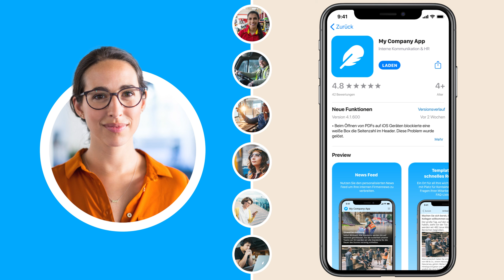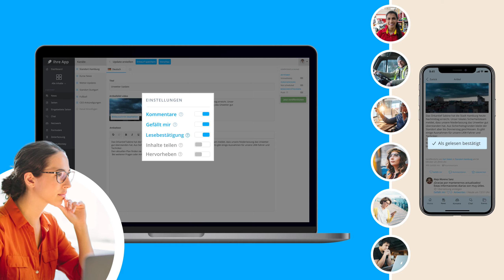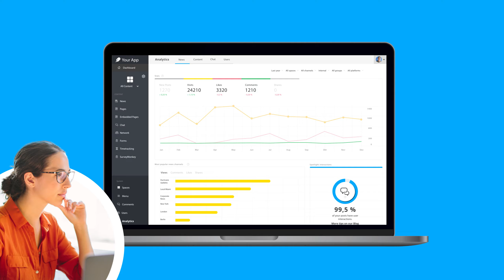Staffbase | Deine eigene App für interne Kommunikation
Interne Kommunikator*innen müssen die gesamte Belegschaft erreichen, haben aber oft Schwierigkeiten, mit Mitarbeiter*innen ohne E-Mail- oder Intranet-Zugang in Kontakt zu treten. Mit einer App für die interne Kommunikation von Staffbase erhältst Du eine direkte Verbindung zu jeder Mitarbeiter*in, ohne dass E-Mail-Adressen oder Telefonnummern benötigt werden. Informiere Deine gesamte Belegschaft mit gezielten Nachrichten, Social Walls und einfach zu erstellenden Seiten.

Bist Du bereit, wirklich alle zu erreichen?